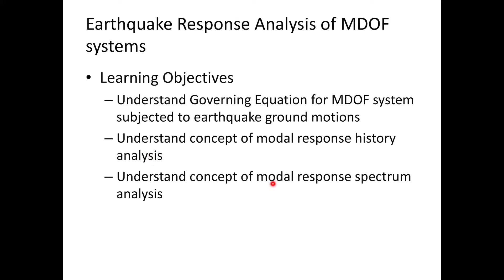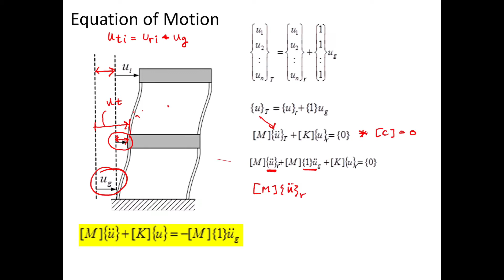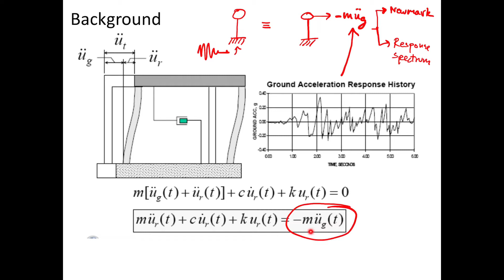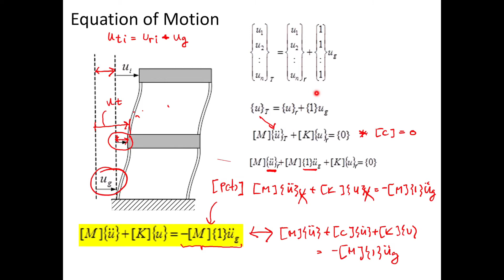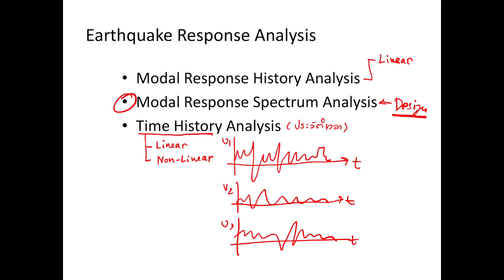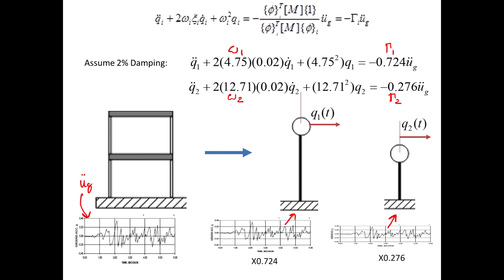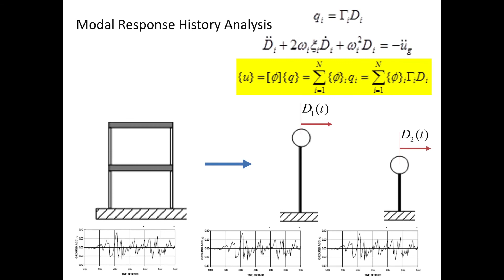CET647 19 4 63 No 1